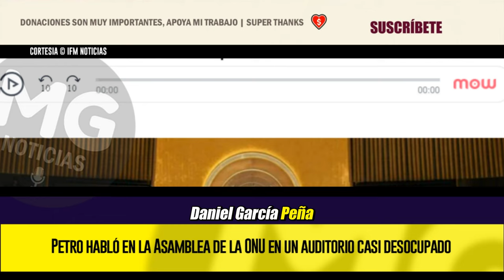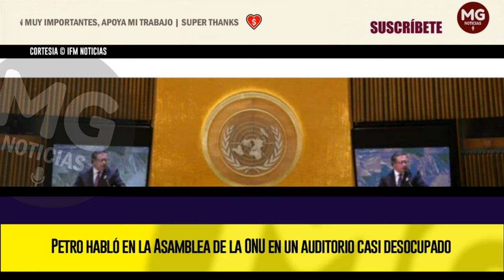🔵🌐 EN UN AUDITORIO CASI DESOCUPADO PETRO HABLÓ EN LA ASAMBLEA DE LA ONU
Durante su intervención en la Asamblea General de las Naciones Unidas, el presidente Gustavo Petro pronunció un discurso lleno de frases controversiales, marcadas por alarmantes advertencias y duras críticas a líderes mundiales. Las predicciones de  IFMNOTICIAS se cumplieron casi que en su totalidad.
IFM NOTICIAS